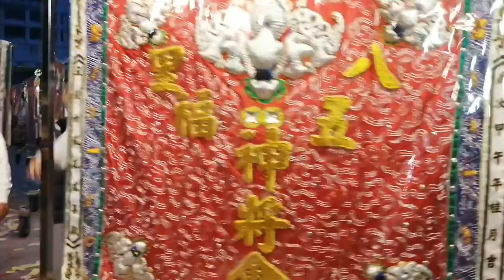【八里五福神將會-神將團】~110八里龍形(龍源里)迎關渡二媽回鑾遶境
三芝協和軒-北管＆八里五福神將會-神將團